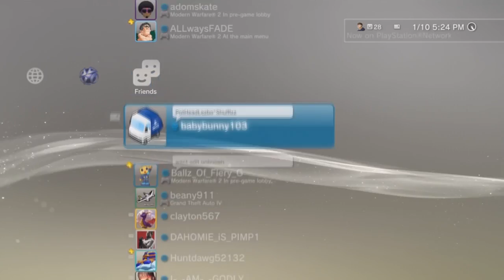Ps3 Custom Avatar Hack!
Re uploaded with new pic :D